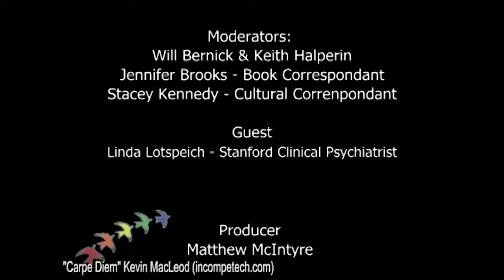A Psychiatrist in Autism, "Life on The Autism Spectrum" Season 5 Episode 8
In this episode, Keith and Will, joined by cultural correspondent Stacey and book reviewer Jennifer, interview Dr. Linda Lotspeich, a Clinical Professor and Staff Psychiatrist at Stanford University. Dr. Lotspeich speaks of her practice primarily with parents of children on the autism spectrum, as well as how she has seen the autism world change over the past 30 years.